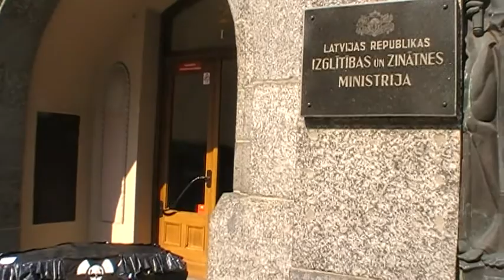Anti-nuclear prof. Chris Busby at Science Ministry, Latvia, Riga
ECRR, European Commitée on Radiation Risk scientific secretary prof. Chris Busby participated in the Nuclear Baltic Sea Tour activity at the Eduacation and Science Ministry of  Latvia in Riga. Minister Tatjana Kokje happened to leave the building at the same time and was impulsively intervjued. Minister Tatjana Kokje even happens not to know that nuclear waste cemeteries are built on the shore of the Baltic sea in Finland and Sweden. We did not manage to ask her if she knew about plans to build a Nuclear Power plant in Latgale, Latvia. The conversation quite apropriately happened in front of the War Museum (nuclear waste is used for the DU and modern Uranium weapons). Behind the camera with love: Ditta Rietuma.